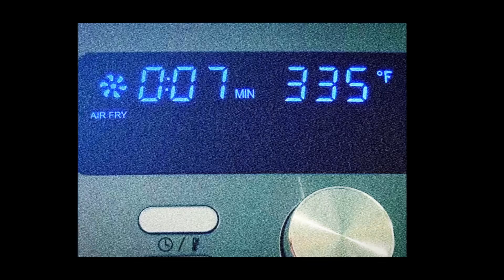PERFECT AIR FRYER CORNED BEEF RECIPE / without cooking oil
How to cook corned beef in air fryer